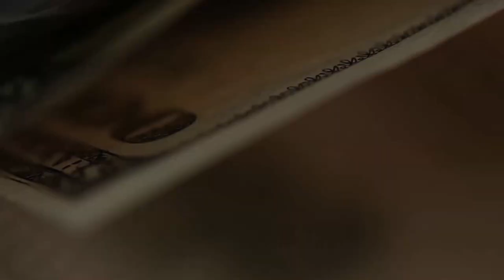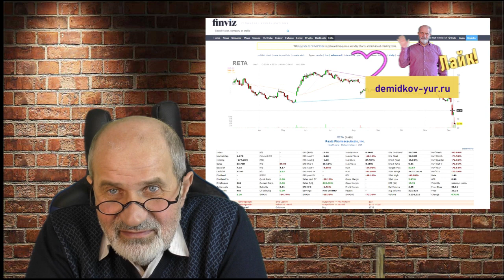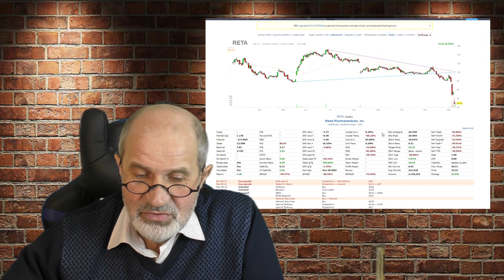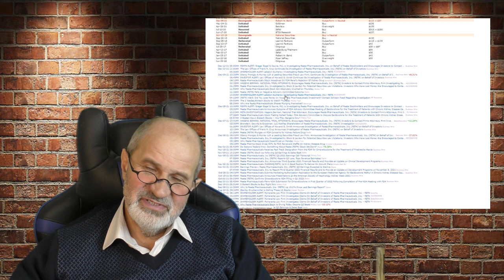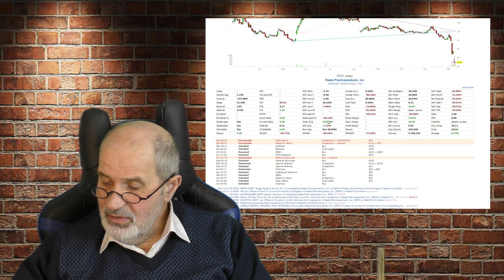Акции одной компании потеряли 80% стоимости. Что я сделал.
Акции одной из компаний в моем портфеле упали за день на 40%.
Я узнал, как будет по английски "пикировать" - nosedive, именно таким словом охарактеризовали это падение.
Что же случилось? Это фармацевтическая компания, для них как раз характерно такое поведение - либо резко вверх, либо (чаще) резко вниз.
То ли это событие, то ли 13 число... Но я решил распродать большую часть своего портфеля, и сделал это. Но не потому что впал в панику. Почему - ответ в видео. И продолжение следует!
Как открыть брокерский счет, Биржа для чайников, ОПЦИОНЫ,